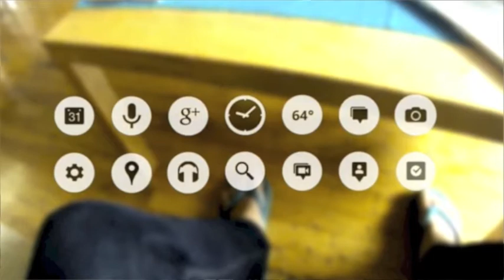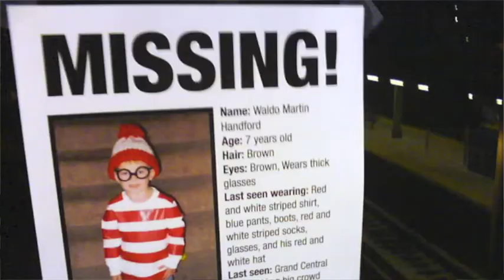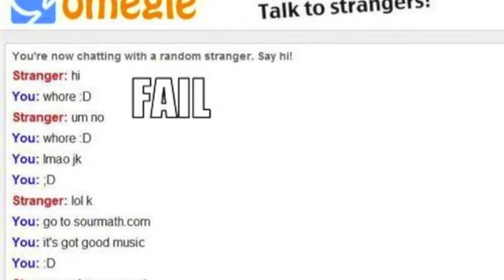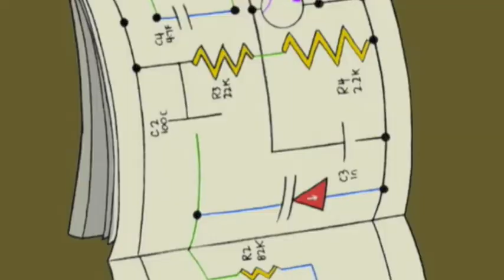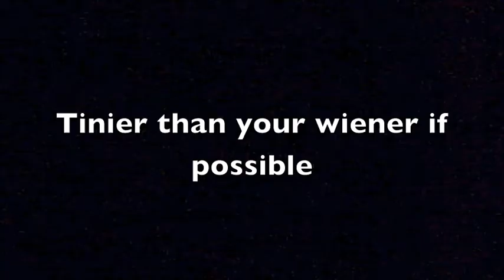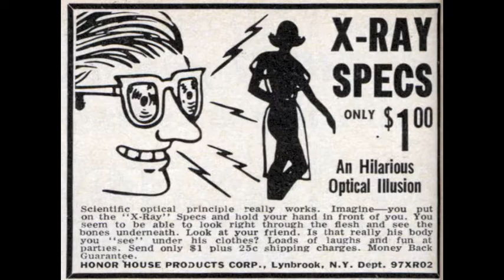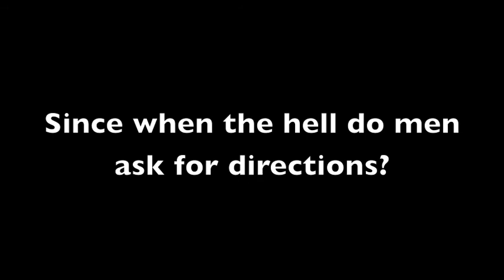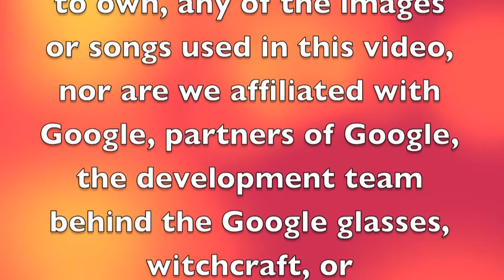Will Google Glasses Destroy Society?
With technology continuously making our lives easier and easier, will we one day see a tech addicted society that cannot function without being "Plugged In"?